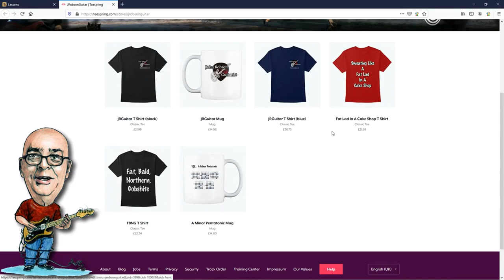Does Your Pick Affect Your Guitar Tone?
Today I do a comparison of different guitar picks to see what difference they make to your tone